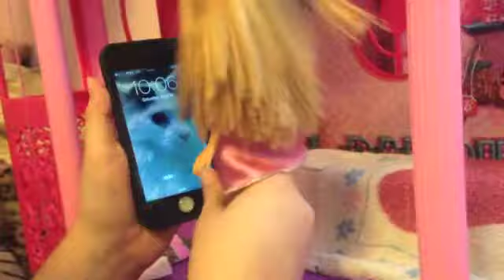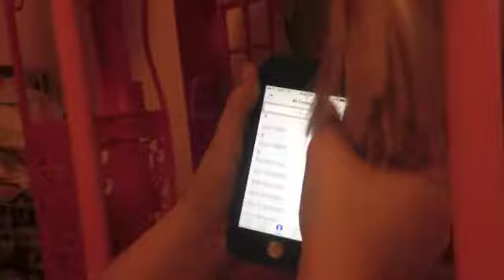"Stacie Takes A Big Test and Lyla is Born" S1 E1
Stacie forgets to study for that big test she has to take.  Will she pass the test or fail the test?  Keep watching to find out!  After Stacie takes the big test, their baby Lyla is born.  Hope you enjoy! :)

Music: Sneaky Adventure, A Mission, Mining by Moonlight, Blobby Samba, Bumbly March, Hidden Agenda, Not as it Seems, Monkeys Spinning Monkeys, Fenster's Explanation, and Aurea Carmina